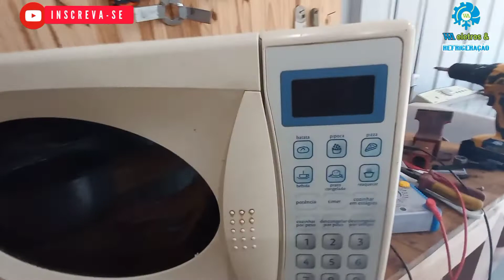MICROONDAS CMS18C LIGANDO SOZINHO! (Saiba o porque)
Olá meus amigos, tudo bem com vocês? Espero que sim 😉
• ESPERO QUE TENHAM GOSTADO DO CONTEÚDO DO VÍDEO 💙💚
• DEIXE SEU JOINHA 👍🏻👍🏻👍🏻